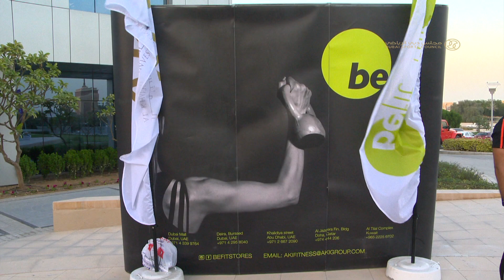تحدي دبي للياقة 2017